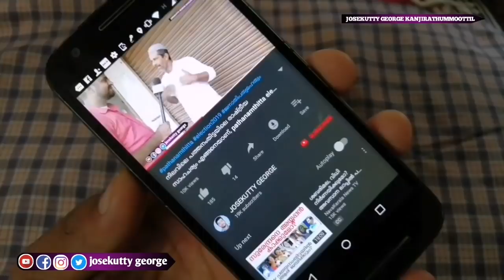പത്തനംതിട്ട രാഹുൽ പ്രധാനമന്ത്രി ആകുന്നത് കാത്തിരിക്കുന്നു, പത്തനംതിട്ട ആർക്കൊപ്പം, winner of kerala,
പത്തനംതിട്ട രാഹുൽ പ്രധാനമന്ത്രി ആകുന്നത് കാത്തിരിക്കുന്നു, പത്തനംതിട്ട ആർക്കൊപ്പം, winner of kerala, rahul gandhi, rahul, rahulgandi, rahul in wayanad, rahul waranad,